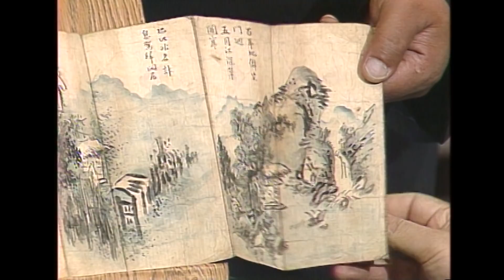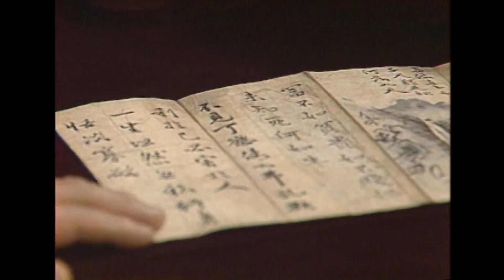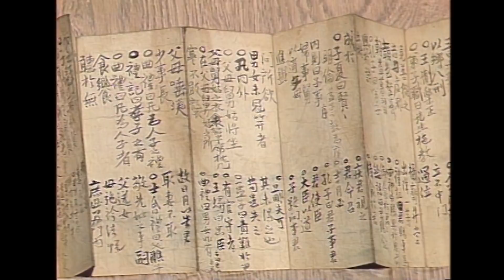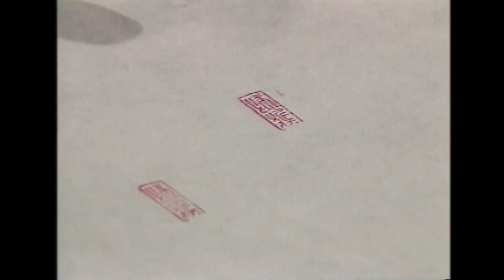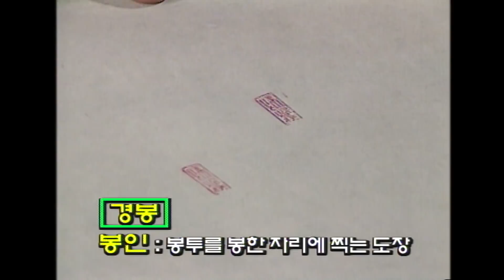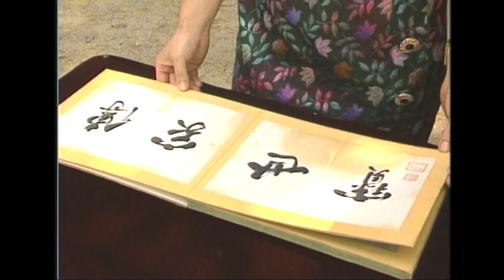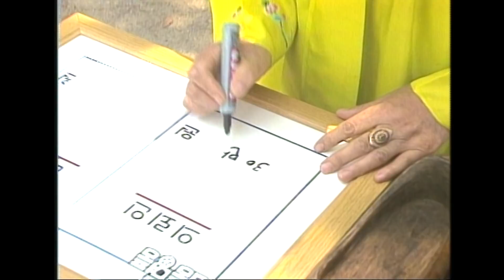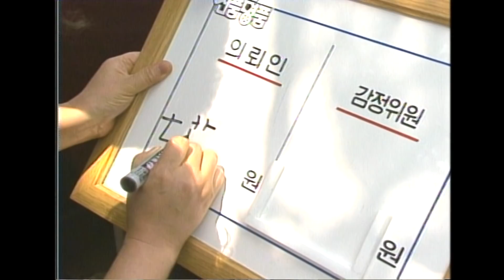[추억의 진품명품] 겸재 정선의 그림 한점, 과연 감정가는 얼마일까? KBS 950702 방송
02:13 글씨와 글이 빼곡한 화첩의 감정가는?

12:16 고려시대에 제작된 것(?)으로 추정 되는 상아 낙관의 가격은?

22:05 출장감정 청주향교 명륜학원

35:22 겸재 정선의 작품으로 추정되는 산수화 한점 그 진위 여부는?

1995년 7월 2일 방송 내용입니다